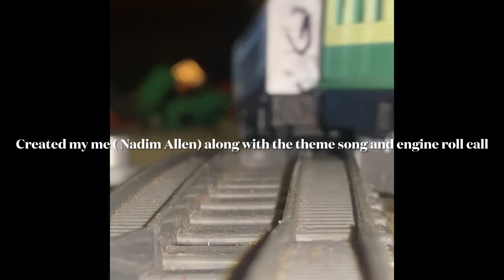The story of trains: Thomas and friends at Elizabeth birthday party